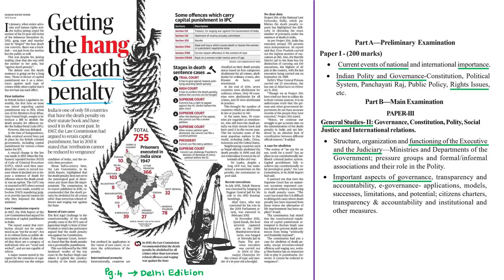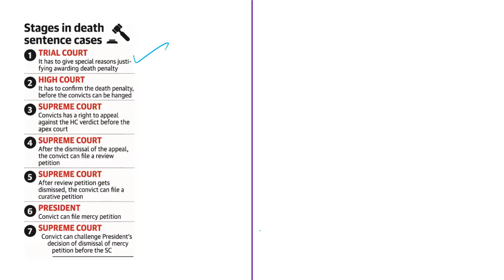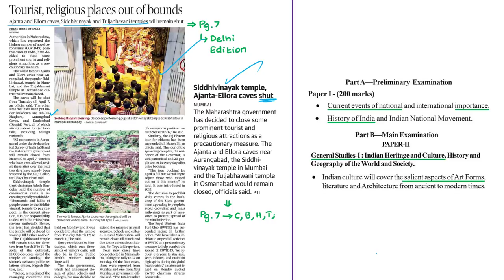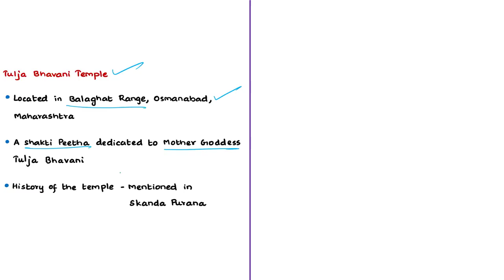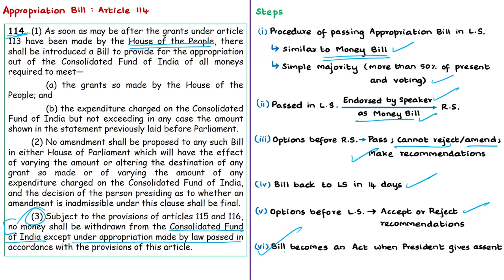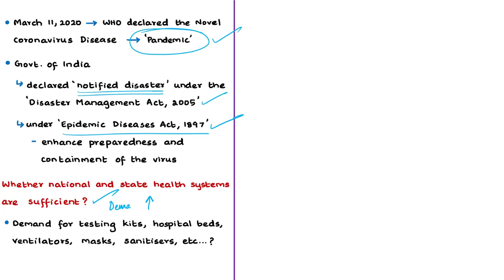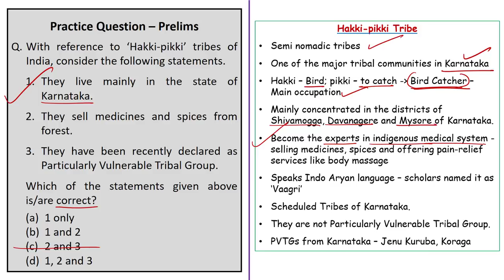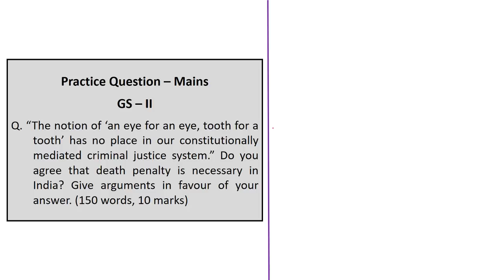The Hindu Daily News Analysis | 17th March 2020 | UPSC Current Affairs | Prelims - Mains 2020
Time Stamping of news articles:
1. Getting the hang of death penalty - 00:25
2. Siddhivinayak temple, Ajanta-Ellora caves shut - 12:15
3. Tourist, religious places out of bounds - 12:15
4. Lok Sabha passes Appropriation Bill - 18:23
5. Fight for the finite (Editorial) - 24:48
6. Foreign returnees leave hamlet anxious - 30:14
7. Arunachal puts off survey of road through tiger reserve - 32:53
8. Practice cum Revision – MCQs - 35:00
9. Practice Mains Question - 37:11

Important topics such as AjantaEllora Hakkipikki DeathPenalty AppropriationBill PakkeTigerReserve BibiKaMaqbara BiodiversityHotspots are vividly discussed in UPSC Civil Services Exam Perspective in this video, with a special Practice cum Revision session in the end.